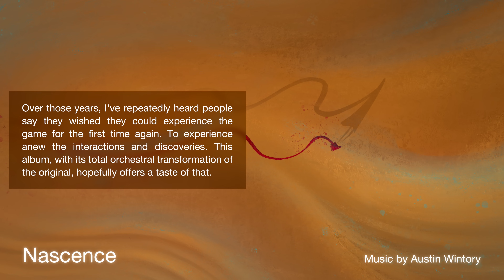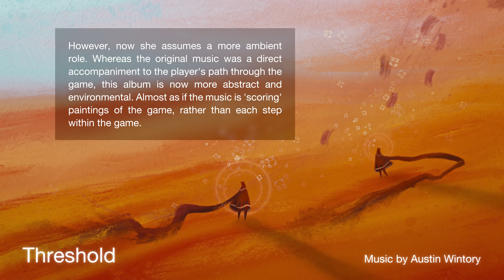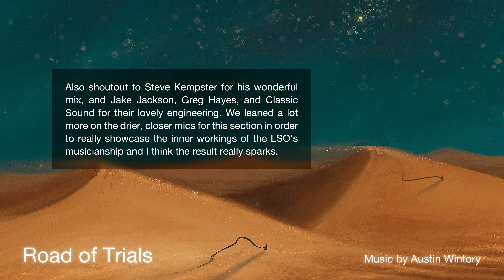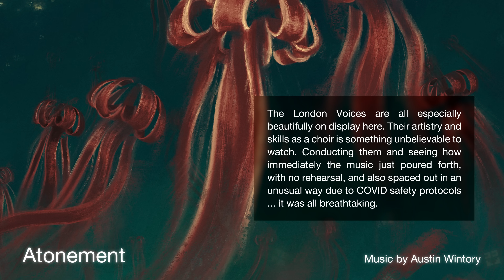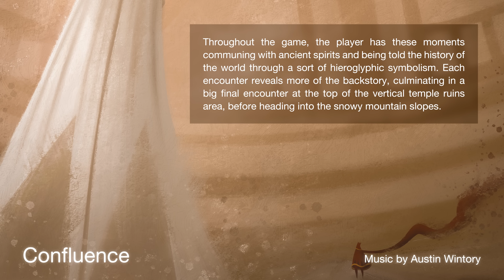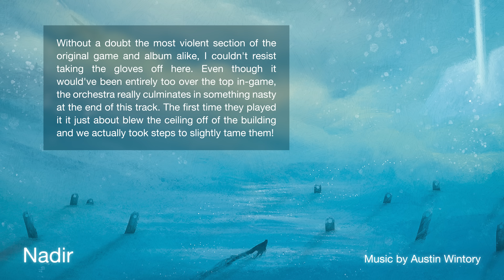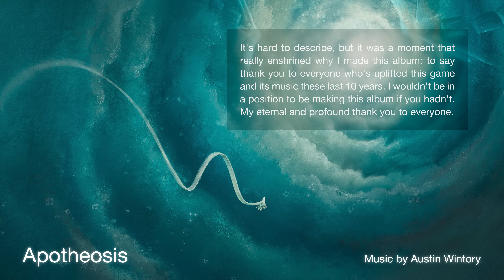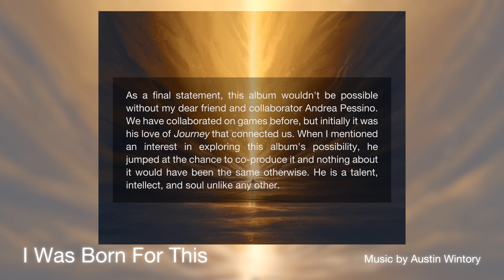Traveler - A Journey Symphony - Complete Album w/ Commentary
10 years later, a revisiting of JOURNEY's original score with the incredible London Symphony Orchestra, London Voices choir and superstar @tinaguo . The commentary in the video is the best summary of my feelings, so I'll just reiterate my heartfelt thank you to everyone who has supported the game, the album, concerts etc all these years. I am eternally grateful.

0:00 Introduction
0:03 Nascence
2:02 The Call
6:54 Threshold
14:07 Road of Trials
19:32 Descent
25:03 Atonement
31:52 Confluence
36:20 Nadir
43:43 Apotheosis
51:08 I Was Born For This

Special shoutout the amazing singers featured: @AlinaGingertail @malufenix @dolleesi2851 @arualnidurrep @miccabose @RachelHardy @JulieElvenMusic  @FluteLink @PeterHollens @adrisaurus

Me!